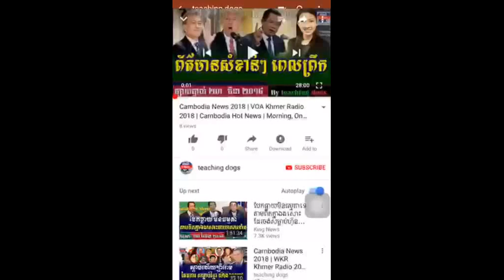ដំណឹងក្ដៅៗ ហ៊ុន សែន ប្រើល្បិចចង់ចាប់ សង្គ្រោះជាតិ, Khmer News Today, Cambodia News Today